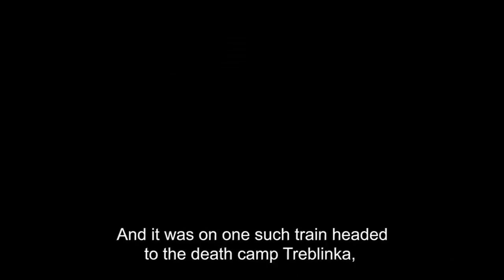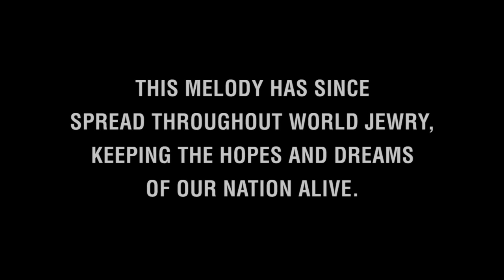Esther Basch "the Honey Girl of Auschwitz"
78 years since the liberation of Auschwitz, a firsthand account of the Holocaust from 95-year-old Survivor Esther Basch, hosted by the Chabad Jewish Center of Petaluma.
Esther, nicknamed "The Honey Girl of Auschwitz", shares the incredible story of her survival against all odds, and how she rebuilt her life out of the shadows of darkness and ashes of destruction. Appearing at the Spreckels Performing Arts Center she inspired the audience to never give up hope and always see the light at the end of the tunnel.